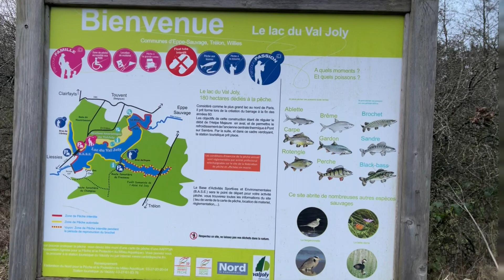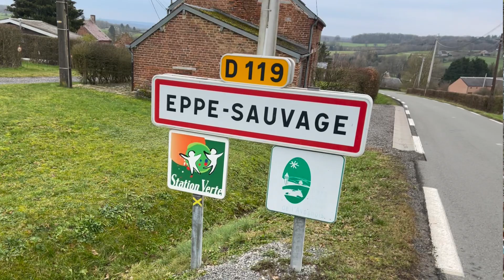Val joly(nord 59)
Val joly